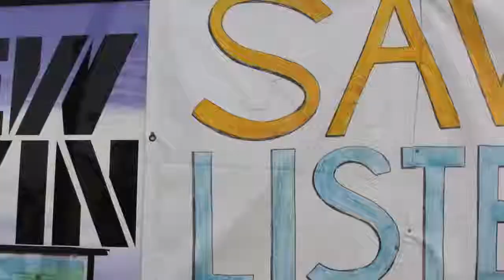Loz Kaye Heritage for the community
Loz Kaye is standing in Ancoats and Clayton ward in Manchester in the council election on the 5th of December. He talks about the need for regeneration, and for getting people involved in their local community and heritage.  Our common spaces are being eroded and left in the hands of unaccountable developers. We need a say in our future, more spaces for the community, we can make use of our iconic buildings, and houses must be used as homes, not left to crumble.